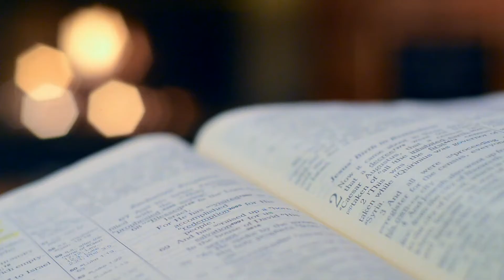Panahon, Pagtitiyaga at Paglago | COVID Bible School - Lesson 151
Marahil naranasan na natin ang madisappoint o ma-offend sa mga kilos ng isang kapwa Kristyano. Ngunit, wala naman ni isa sa atin ang perpekto at ang bawat isa ay nasa proseso pa lamang ng paglago. Kaya naman, bilang mga Kristyano, ano kaya ang mga hamon sa atin ukol dito? Alamin sa aral ngayong araw kasama ang ating Pastor Eviess.

Lessons with Pastor Eviess Acorda